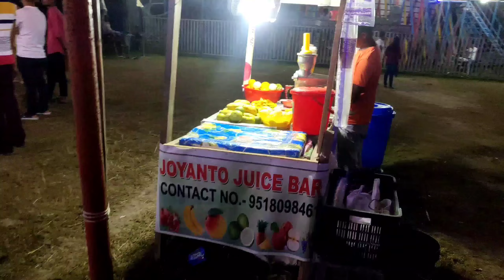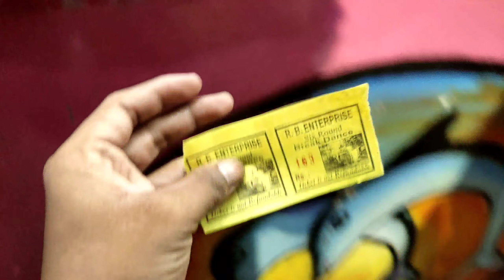चलो मैला देखते हैं। Goalpara Bapuji Nagar / Dhoptola मेला। Rk Ariyan Vlogs Goalpara_ सानदार माहल